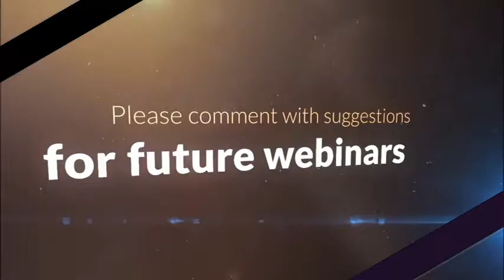Be The Ram LIVE Webinar #15: Do It For the Vine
Do it for the Vine..Stop focusing on the fruit, focus on the vine.

An in depth look at current situations within our culture with discussions on how we can